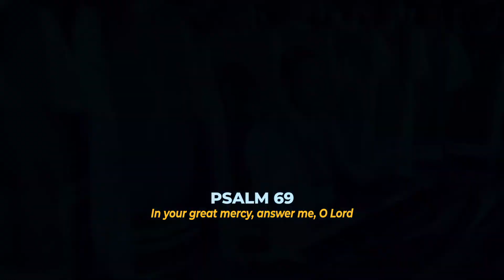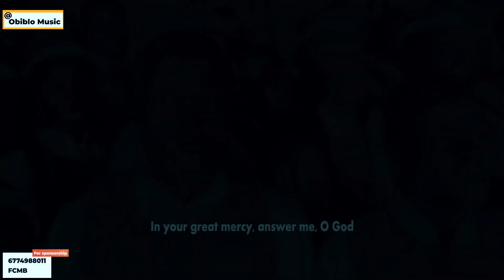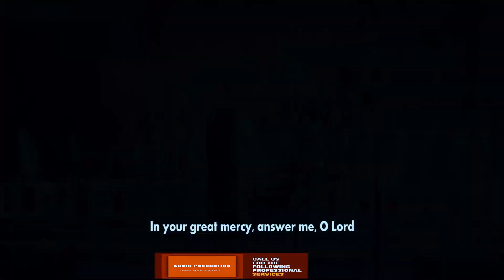In your Great mercy, Answer me O Lord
"In Your Great Mercy, Answer Me Oh Lord"

A Psalm, performed by the Golden Voices Choir, STACC FUTO, recorded by Obiblo music.

Have you gotten your Canzona 14 tickets? click on this now and do not forget to tell us what you think about this performance in the comment session.